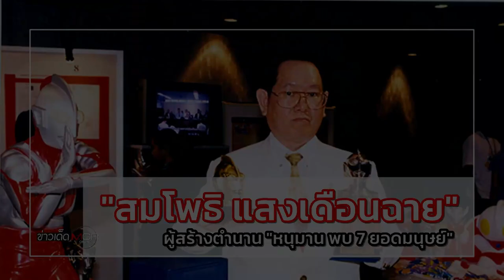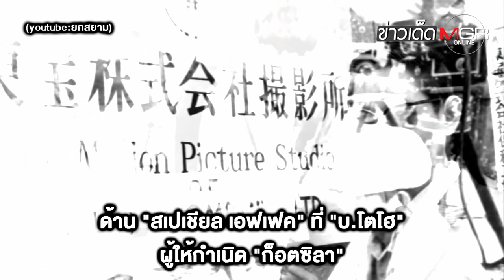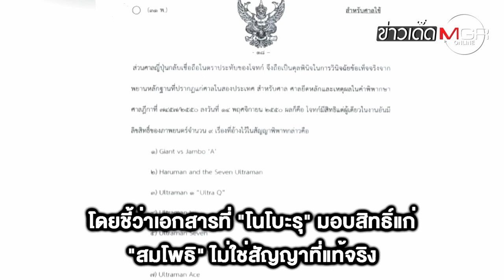สิ้น "สมโพธิ แสงเดือนฉาย" ผู้สร้างตำนาน "หนุมาน พบ 7 ยอดมนุษย์" : ข่าวเด็ดแมเนเจอร์